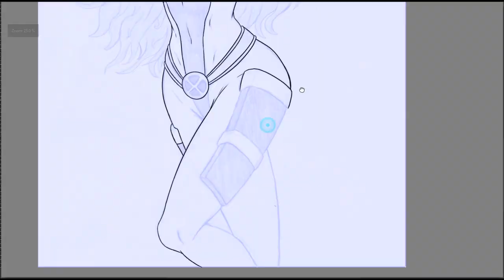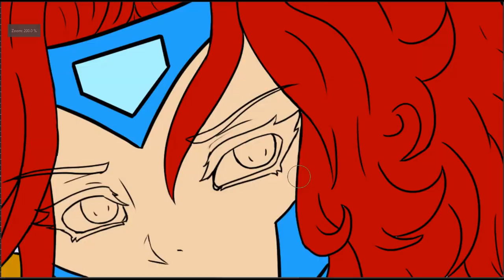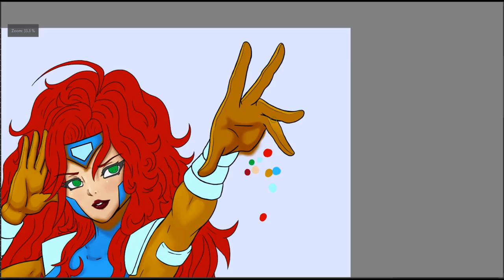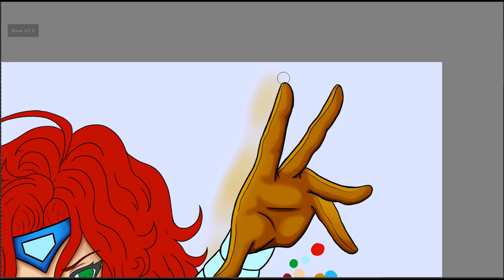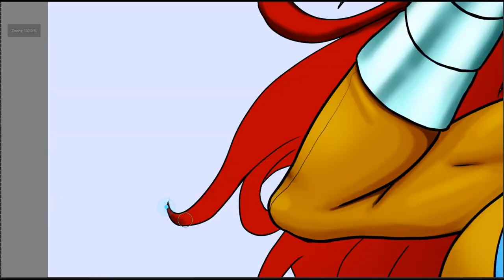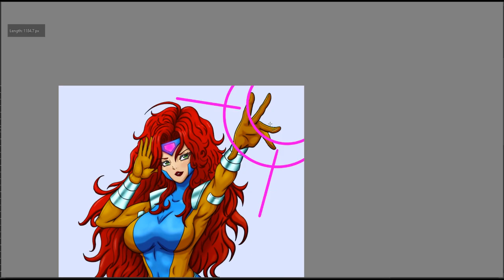Jean Gery speed paint